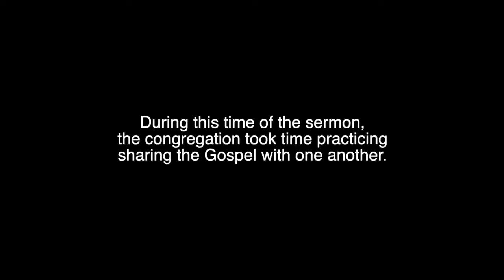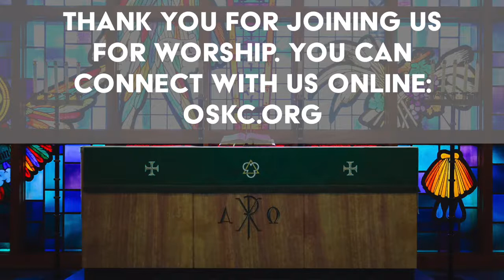Sharing the Gospel Sermon for April 3